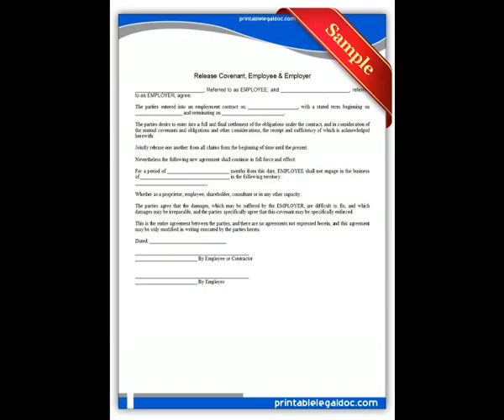Free Printable "Release Covenant, Employee & Employer" Forms